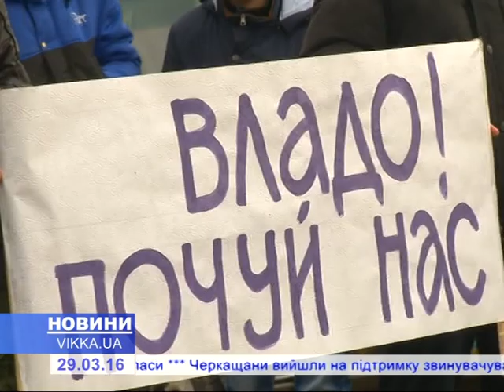Селяни збунтувалися проти орендаря ставка на Черкащині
Той не дає людям навіть відра води набрати